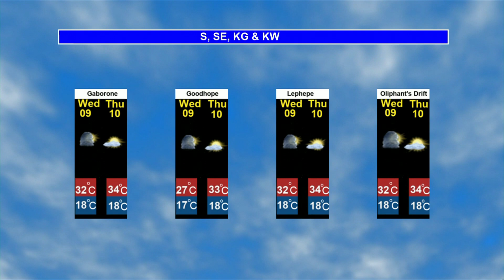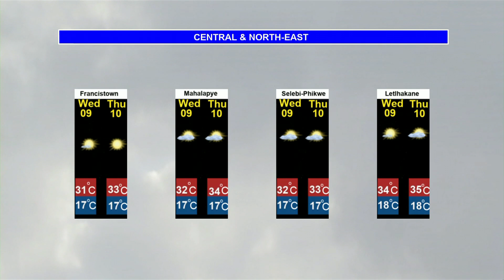BOTSWANA WEATHER | 07 OCTOBER 2024